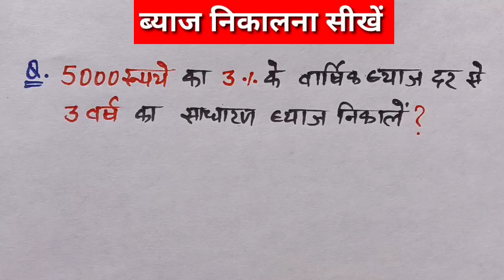Byaj kaise nikale | byaj nikalna | simple interest | byaj nikalne ka tarika | byaj kaise nikalte hai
Hii friends,

           🌹Welcome to🌹

                          (  Champion📚Guruji  )

cover topic 👇👇
byaj kaise nikalte hai
byaj nikalne ka tarika
how to find interest
byaj nikalne ki tricks
simple interest
sudh ke paise ka hisab
champion guruji

➡️Champion Guruji 👌👌
From-East champaran(Motihari)-Bihar-india